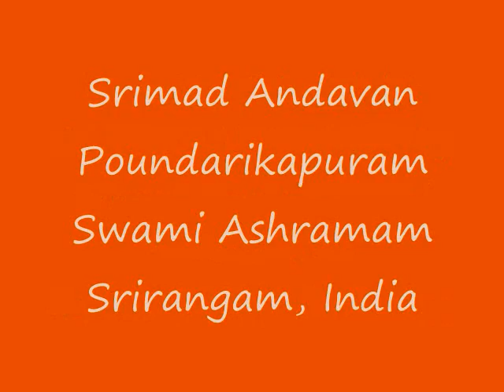Part-081 Sri Paduka Sahasram Upanyasam by Srimad ParavAkkOttai Andavan, Sri Gopaladesika Mahadesikan